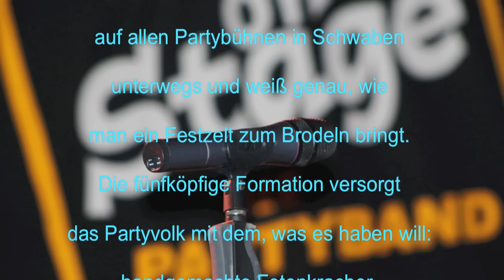Bavaria-Bavaria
Live on Stage, die Partyband, liefert den Mitsing-Kracher zur Wiesn 2012 und macht beim Wiesen Hit Wettbewerb mit.
Zur Wiesn haben sich die fernseherfahrenen Schwaben wieder einmal ins Studio begeben und zeigen der Partywelt da draußen, wo der Wies'n-Hammer hängt.
Bavaria, das Land der Bierkrüge und Brezen, der feschen Madl'n und der strammen Wadl'n. Alles steckt drin im Wiesn-Hit der fünfköpfigen Truppe aus Schwaben. Ein Rhythmus, der einen auf die Bank steigen lässt, ein Refrain, den sogar jeder Japaner sofort mitsingen kann: Bavaria! Das Ganze verpackt im amtlichen Wiesn-Sound, der alle anspricht -- vom Lederhosen-Knirps bis zur Dirndl-Oma, vor allem aber das besondere Wiesn-Publikum.